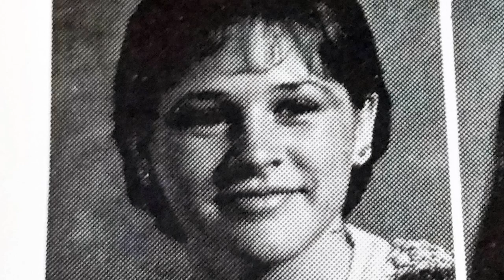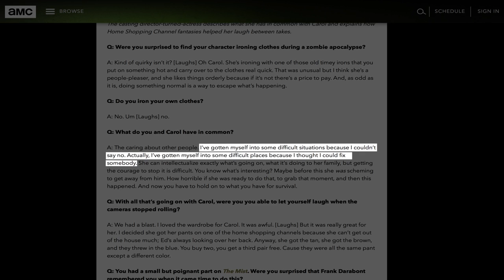Why Carol From The Walking Dead Looks So Familiar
The character of Carol has gone through quite a journey on The Walking Dead, as she has transformed herself into one of the strongest personalities on the show. It’s hard to imagine anyone besides Melissa McBride in the role.

Carol is McBride’s true breakout role, but she has been acting for decades, so it’s likely you thought she looked familiar when you first saw her on the zombie show. In fact, it was her small appearance in another Frank Darabont project that led him to cast her on The Walking Dead. Let’s take a look at why Melissa McBride, who plays Carol on The Walking Dead, looks so familiar.